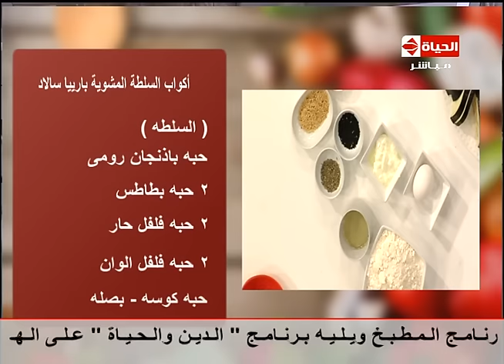المطبخ - الشيف /آية حسنى - طريقة عمل "أكواب السلطة المشوية بارييا سالاد"almatbkh